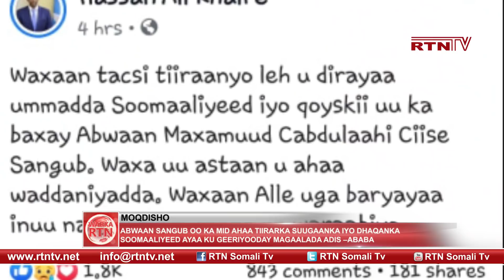Maamulka RTN oo ka tacsiyadeeyay geerida Abwaan Singub